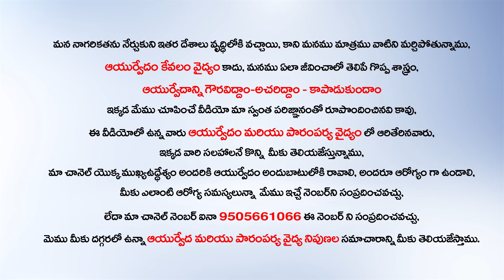రోడ్డుపక్కన దొరికే ఈ మొక్క సృష్టి మనకి ఇచ్చిన వరం || TELLA GALIJERU | PUNARNAVA MOKKA Prayojanalu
Watch►   రోడ్డుపక్కన దొరికే ఈ మొక్క సృష్టి మనకి ఇచ్చిన వరం || TELLA GALIJERU |    PUNARNAVA MOKKA Prayojanalu